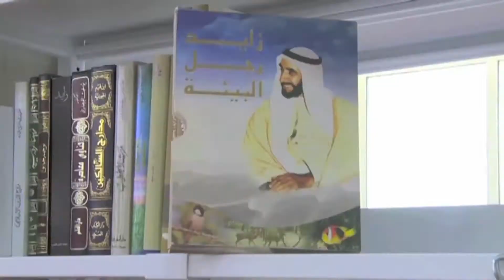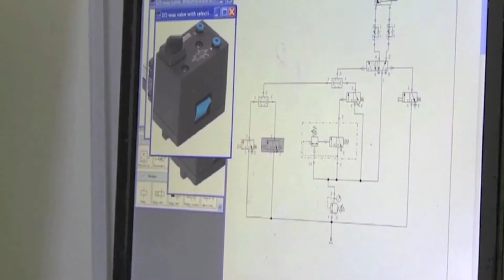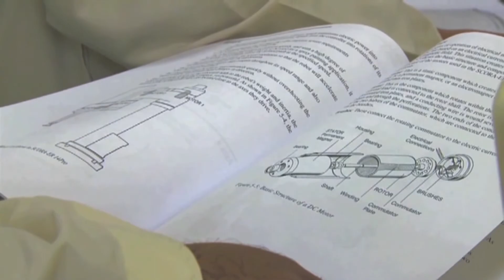AD Polytechnic Abu Dhabi & Al AIin Majors ( AD Poly )